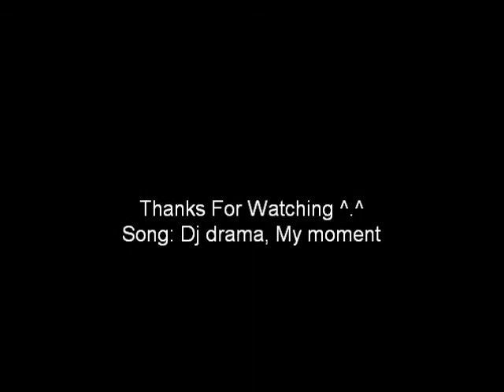Amir Williams Skate Edit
Just a kid in highschool who loves to skate ^.^